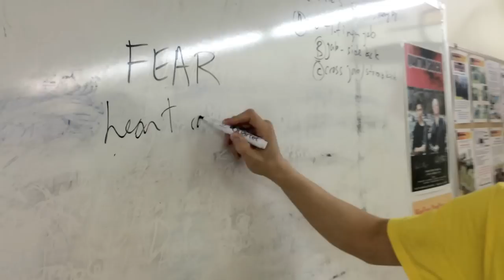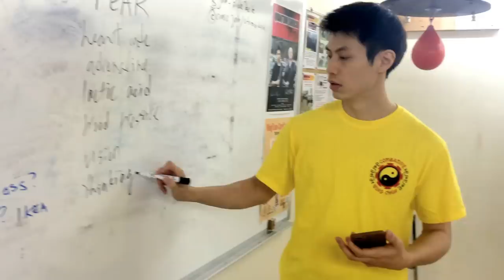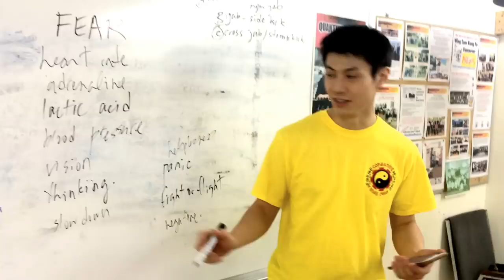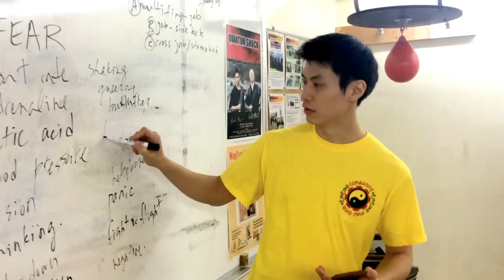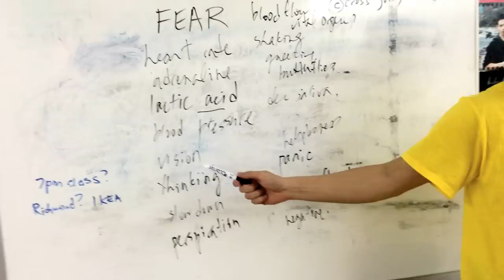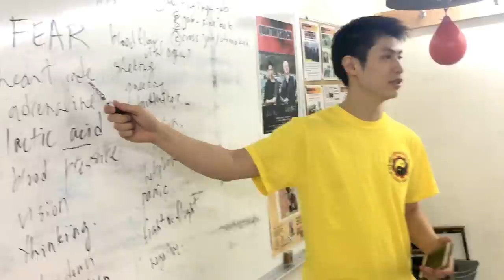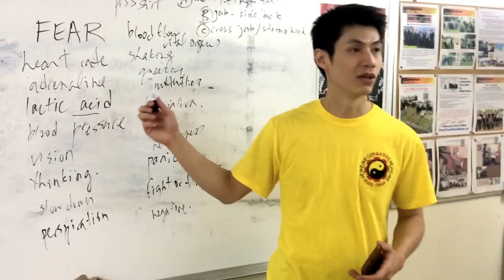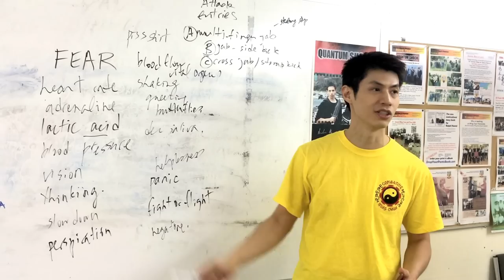How to Overcome and Conquer Your Fears Inspirational Video